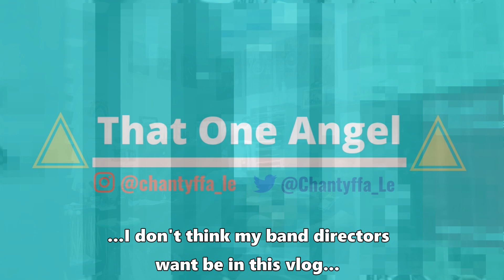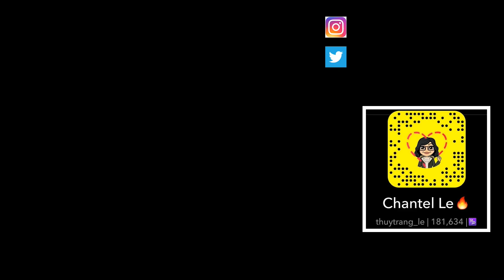BAND CAMP DAY 1! - (Sophomore Year) ft. Amy | That One Angel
hey hey! I FINALLY GAINED (some) GUTS TO VLOG AT BAND CAMP!

//All I wanna say is... I'm definitely extremely cringey. Watch at your own risk :)

MORE VIDEOS of MINE ;) *watch them if you please!*

CREDITS!!